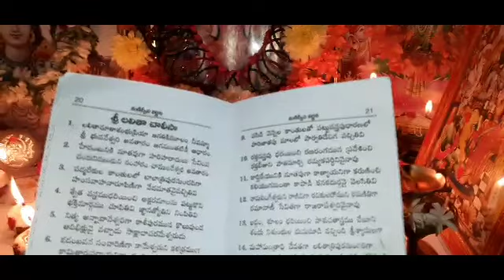మీ కష్టాలు తీరాలంటే 40 రోజులు అమ్మ వారికి ఈవిధంగా పూజించండి మీ కోరికలు నెరవెరుతాయి